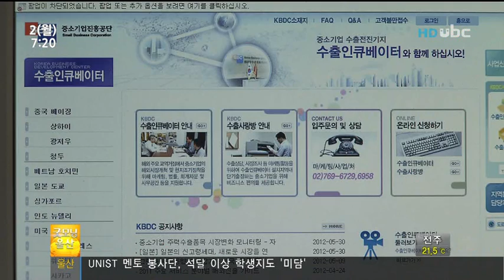[ubc울산방송] 굿모닝울산 2012_7_2